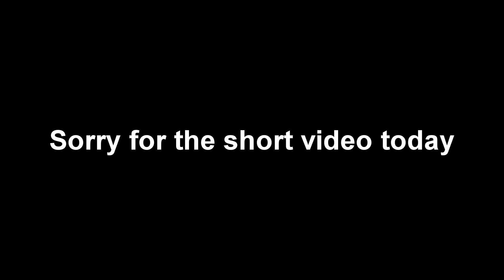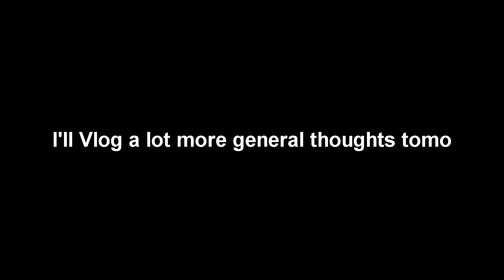SHORT DAY! | DANCING FOR 5 HOURS EVERYDAY #3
I'm documenting my journey of dancing 5 hours everyday and alongside my viewers we will watch our growth. This Channel will hopefully help out small dancers and people thinking about trying something new

Youtuber | Striving Dancer | Korea, K pop fan | Dream = To Vlog my journey through the streets of South Korea to find and dance battle legendary K popper J Hope

Thanks a lot guys for watching. I have a lot of fun with these videos. I might add some funky editing here and there, tell me if its getting too much. Please feel free to give me suggestions, We need teamwork to make the dream work. I dance everyday off camera, practicing for the day I can dance battle all my favorite dancers on the big stage. I've been streaming for a year over on Twitch and that's where I was "born". People told me to start reacting to dance and combined with my love of editing. this channel was born. Thats also when the amazing k pop community entered my life. Love all you guys! Thank you for letting me make videos for you.